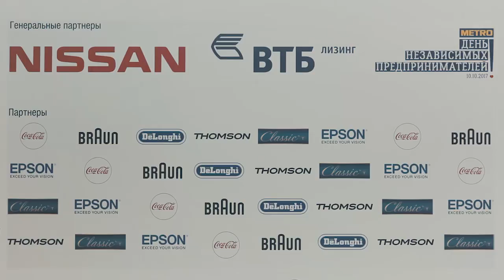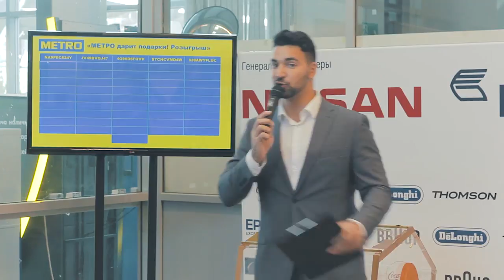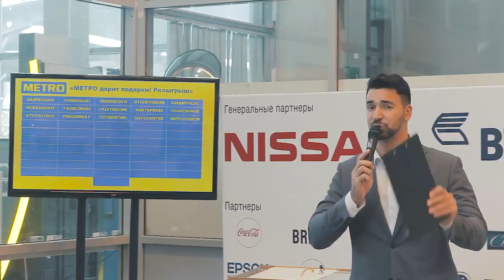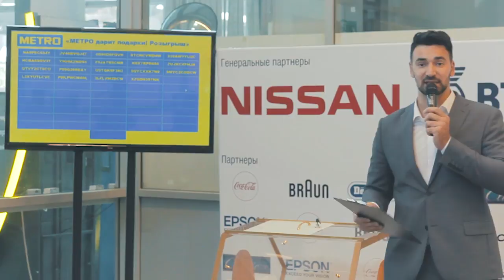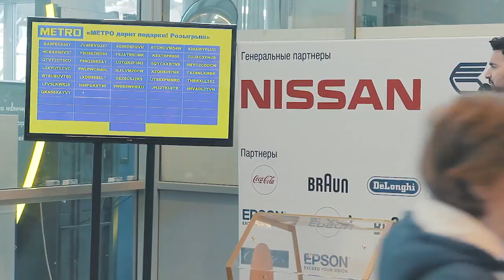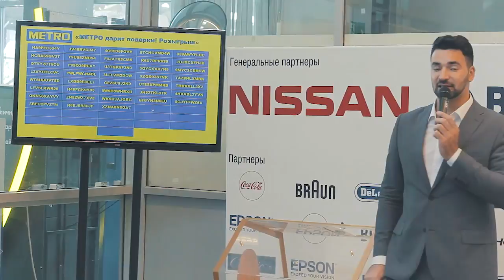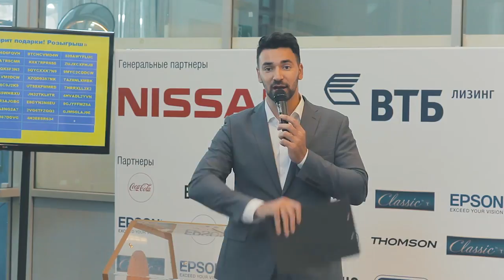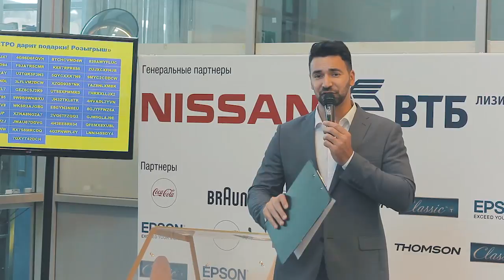Розыгрыш №2 "METRO дарит подарки"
С 31 августа по 18 октября METRO дарит подарки! Участвуйте в розыгрыше призов каждую неделю! Вы можете стать счастливым обладателем телевизоров, принтеров, билетов на спортивные соревнования и главного приза - одного из трех автомобилей Nissan Terrano. Подробности на сайте

Смотрите видео розыгрыша, чтобы узнать, кто стал счастливчиком на этой неделе.